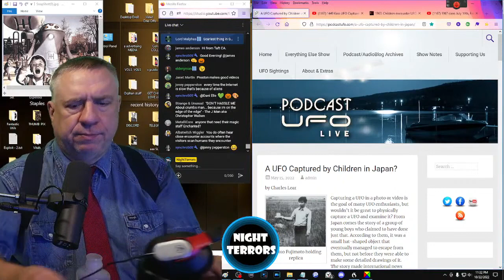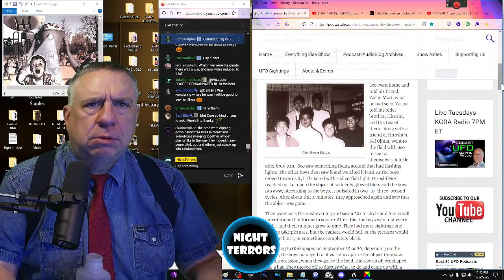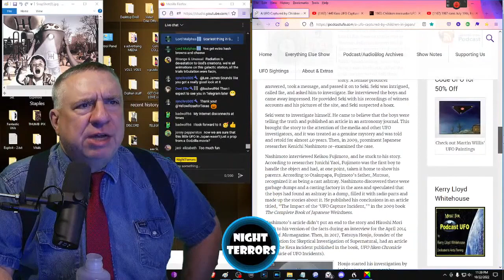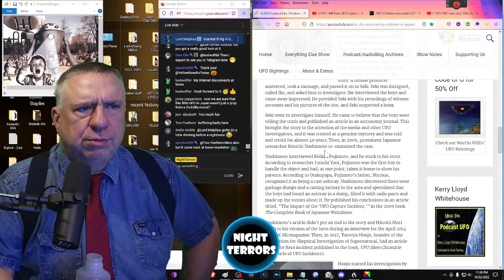UFO Captured by Children in Japan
In more than one incident, school age children of different countries and races have witnessed UFOs, and the occupants of UFOs.  Thereafter they describe the same event, having had little or no previous exposure to popular accounts of UFOs on TV, on radio, or in the press.

Following are excerpts from an article by fromatlantistosphinx dot blogspot dot com, at space-wanderers dot blogspot dot com, entitled "62 School Children See The Landing Of A Ufo And Its Occupants In Zimbabwe Africa".

On Friday, September 16, 1994, at approximately 10:15 am, 62 children (ranging from 5 to 12 years of age) from the Ariel School, a private primary school in Ruwa, Zimbabwe, were in their playing field for the mid-morning break while the teachers were inside the school at a meeting. Suddenly, they saw three silver balls in the sky over the school. They disappeared with a flash of light and then reappeared elsewhere.

This happened three times and then they started to move down towards the school with one of them landing (or hovering) over a section of rough ground made up of trees, thorn bushes, and some brown-gray cut grass with bamboo shoots sticking up out of the ground. The children were not allowed in this area although it was adjacent to their playing field and was not fenced off. It was because the area was infected with snakes, spiders and other harmful creatures. There was controversy as to whether the object landed on the ground or hovered above it.

Suddenly, the children observed a small human-like being standing on top of the craft. The humanoid figure was about 3 foot (one meter) tall, dressed in a shiny tight-fitting black outfit, had a long slender neck, long black hair coming down below his shoulders, large eyes, and a pale face. The being walked towards them across the rough ground, became aware of the children and then disappeared. Afterwards, he or someone very much like him then reappeared from behind the object. The craft took off very rapidly and disappeared. Many of the children were frightened by the little stranger and when they told what happened to the only nearby adult, who worked at a snack bar, she did not believe them. She would not come out, unwilling to leave the snack bar unattended.

Although some children were more observant than others, the consensus of opinion was that an object did come down in the area where they indicated, about 100 meters from where they were at the edge of the school playing field. During the course of her investigation, Ms. Cynthia Hind obtained 30-40 drawings from the children. Some of them were very explicit and clear, and some were vague. Most of the depictions were crude, but more or less saucer shape, and some of the craft were very obviously "flying saucers".

NightTerrors is funded by viewer support.  Thank you!

PERMISSIONS

youtu.be/rD_0G5CMy9o